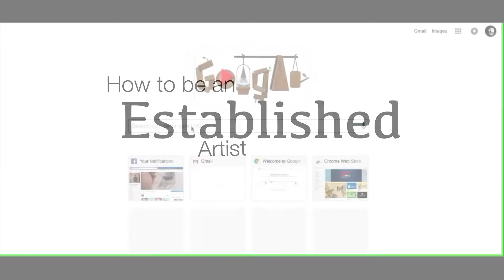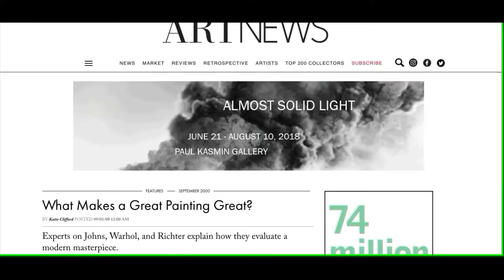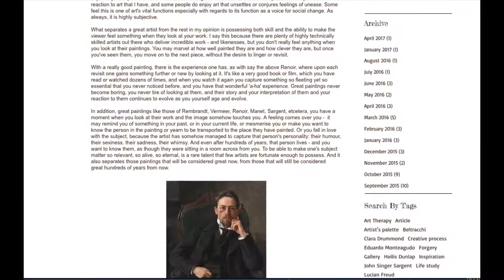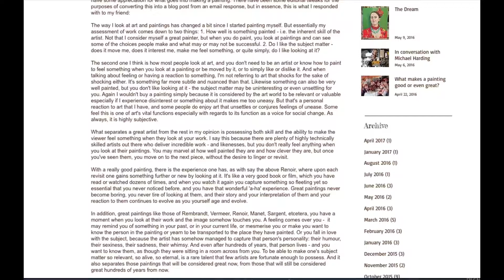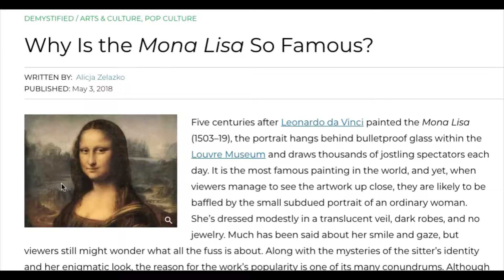what makes great art great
taking a journey to discover what makes a great painting great and applying it to my own art  work.
what makes a great painting,

seeing a ton of stuff, look at the stuff that's on the wall.

1. composition.  great composition. you have to feel a flow in composition
2. symmetry, the size of things, are the hands too big, is the boat wrong compared to the water, the dimensionality.
4. colour pallet, is it a pleasing colour pallet, some people like bright colours some people don't.  is it a pleasing mix.  does the artist have.  artist change their colour pallet over time,

5. brush strokes, you can tell a tremendous amount about an artist through his brush strokes, how many brush strokes and their confidence.  they know where exactly they are going to put that brush stroke and it's perfect.